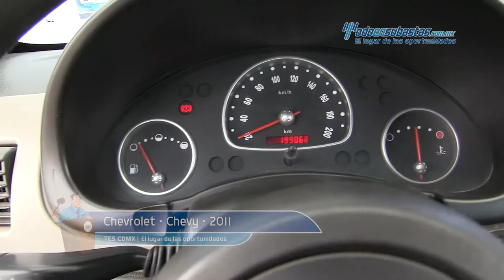Chevrolet • Chevy 2011 • BS107556